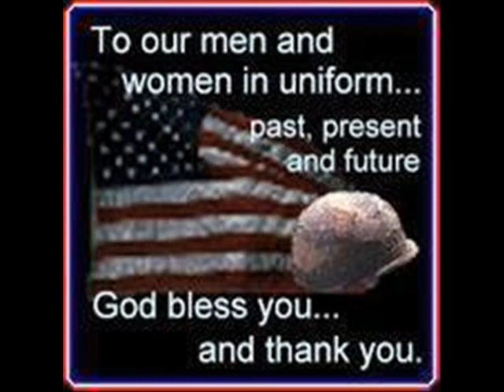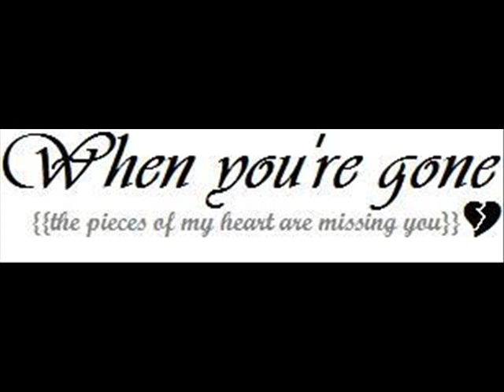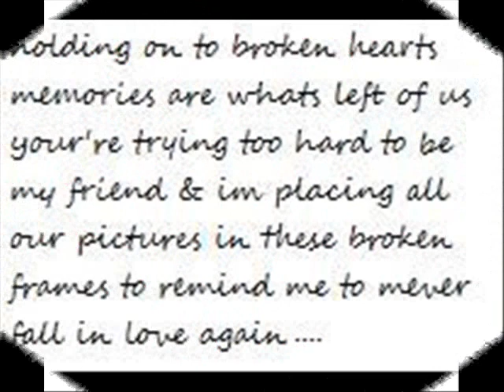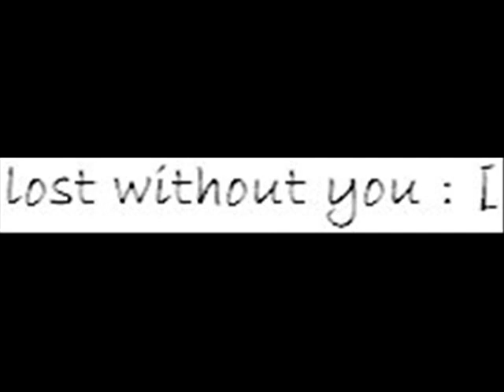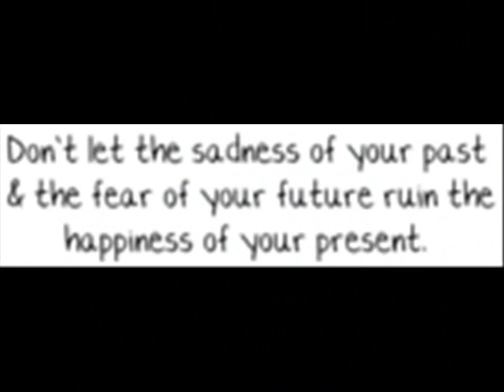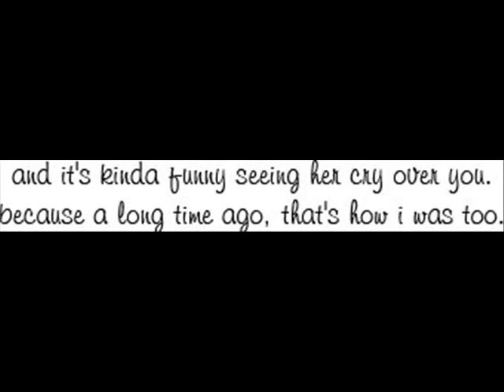SDA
this is for my friend Sasori aka sda. please rate comment n show your sapport. thank you...